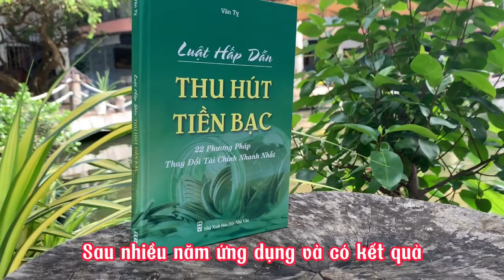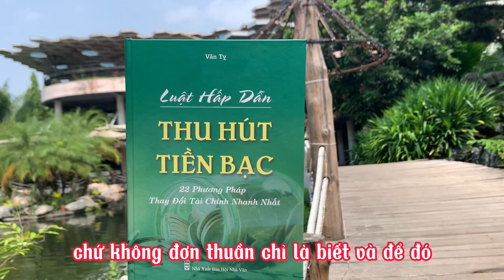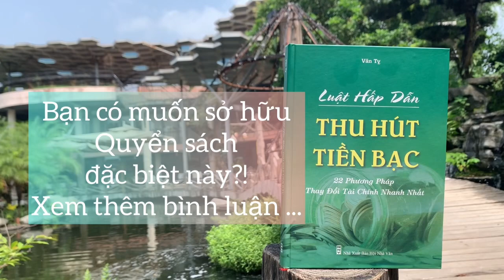Luật hấp dẫn : Làm thế nào để sử dụng hiệu quả?!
Làm thế nào để ứng dụng Luật hấp dẫn hiệu quả?! Đó luôn là một câu hỏi lớn mà rất nhiều bạn đã đặt ra.

Hãy theo dõi Video để tìm một định hướng cho câu hỏi này, bạn nhé!